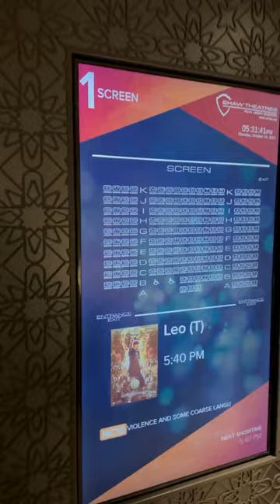Leo tamil movie at singapore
leo in imax